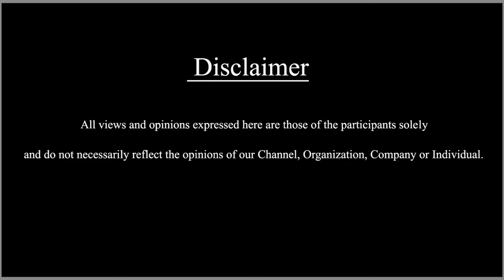'ಅಭಿನಯ ಚಕ್ರವರ್ತಿ'ಯ ಜಬರ್ದಸ್ತ್ ಬರ್ತ್‌ಡೇ | SDC WORLD KANNADA